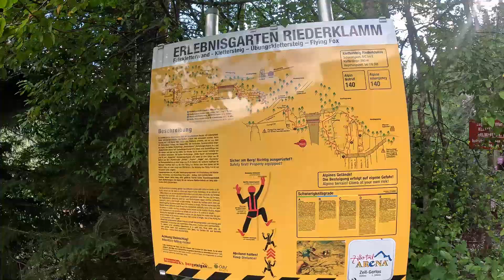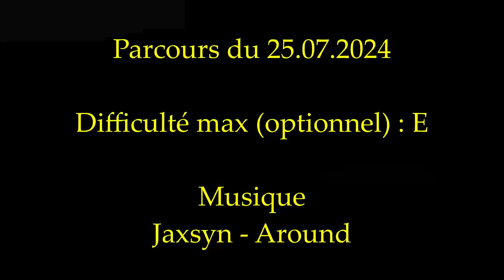La via ferrata de Waterfall Riederklamm # Sport de montagne # Go Pro 12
Avant dernière via ferrata avec Waterfall Riederklamm situé dans une vallée à côté de Mayrhofen. Un parcours à proximité d'un village qui ne présente pas de grandes difficultés techniques mise à part le passage E qui reste optionnel. Nous n'avons pas choisi de le faire car nous avions nos chaussures et gants sale de terre à cause d'un passage éboulé sur le parcours.

Quelques recommandations en particulier pour les non-initiés et débutant mais aussi pour les confirmés : Assurer vous d'avoir une assurance permettant la pratique de cette activité (y compris hors de France) Emporter toujours avec vous un téléphone portable, des boissons, de l'eau, des barres énergétiques, des lunettes de soleil, de quoi vous couvrir la tête, une veste. Ne jamais vous engagez quand la météo est incertaine (pluie, orage), respecter le sens de l'itinéraire, ne sortez pas hors du balisage, emporter vos déchets en respectant le site. Si vous avez des enfants, ils devront mesurer au minimum 1.30 mètres et peser 40 kg. Les mineurs doivent d'ailleurs toujours être accompagné voir encordé aux adultes par mesure de sécurité.